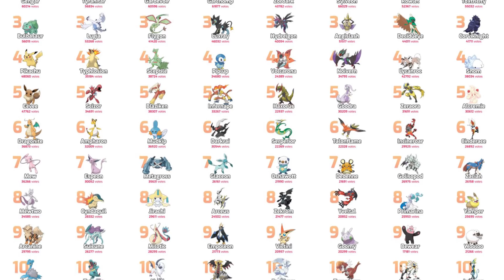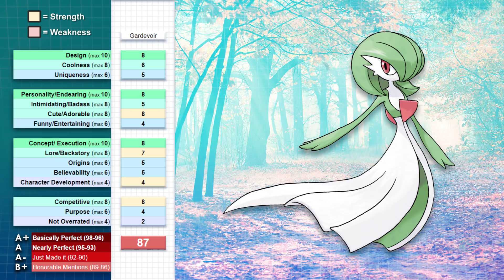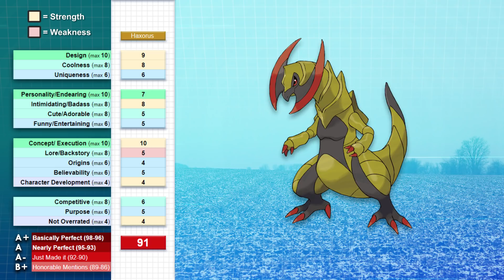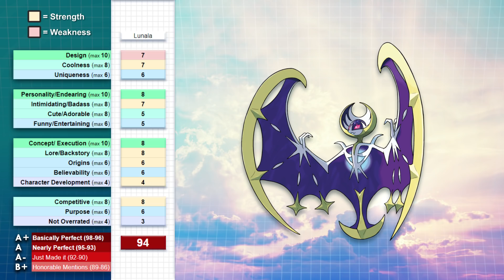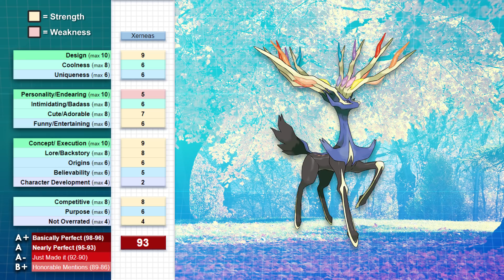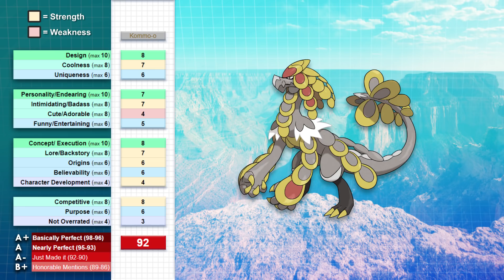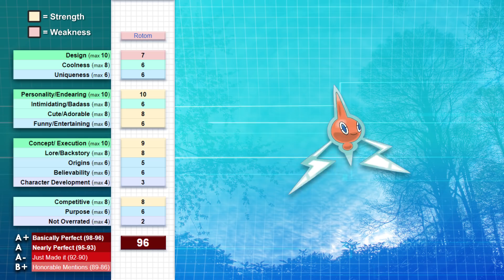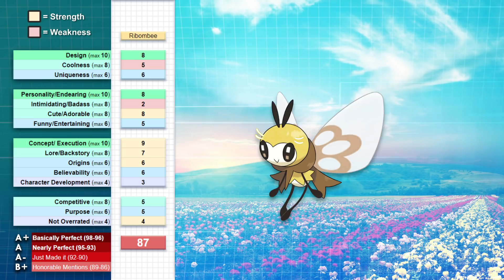What Is The Perfect Pokemon?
In this video I created a chart and used it to find which Pokemon is "perfect" out of the 130 most popular Pokemon.

Awesome Patrons:
Nathan Zadro
NicOlas0202
Wizuko
RICHARD Geoffrey
Thomas Drewry
Shiny Zoroark
Rea Barcelon
Rachael Pracht
Maxwell
Elizabeth Mustain
Dragonlover721
Justin SpielefreakJ
Kenneth Finke
Kinglerval
Michael Alaimo
David Roderick
Joey Ayala
Kaiya
John Barrett
Latesha Merkel
Bird Keeper Toby
Kayla J
The4thGenGamer
Kendall Aureliouz Trampe
Ryan Pommerencke
Abraham Ahumada
Sebrina Shelton
Lucas Akcay

Sebastian Johansen
Matthew Young
Vince Klein
Competitively
Desweet⭐︎
Hilmy Holland
Lumineonlover
Haris Akram